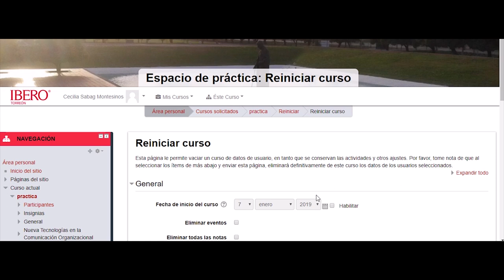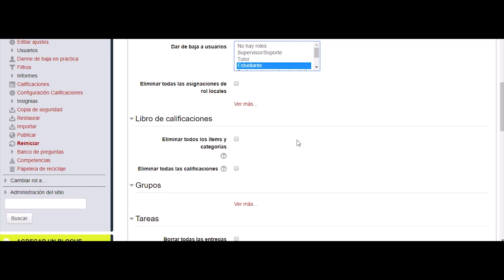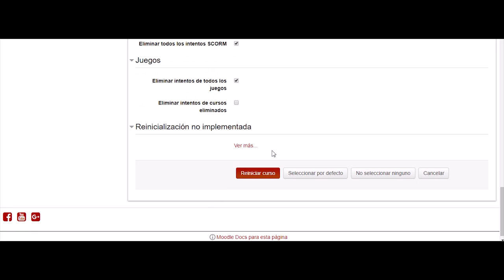Reiniciar un curso - Moodle 3.1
Descubre como reiniciar tu curso al inicio de cada semestre con este sencillo videotutorial.